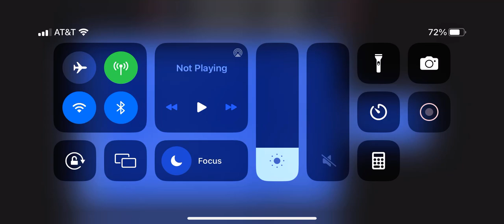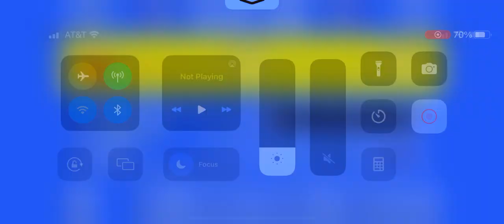Georgia Tech @ Utah